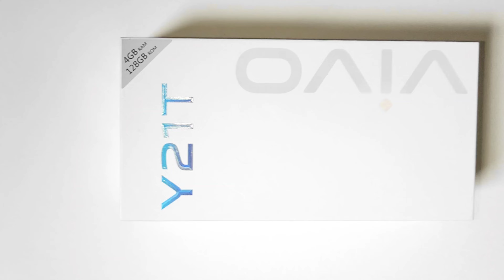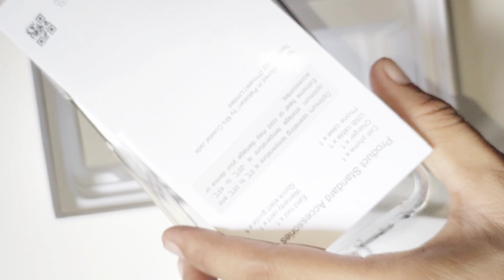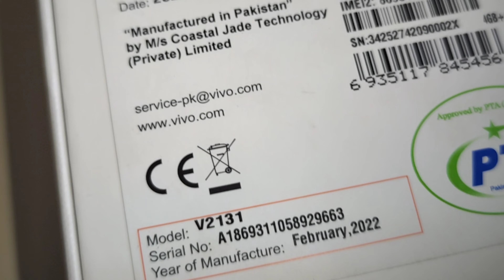vivo y21t unboxingvivo || y21t unboxing review